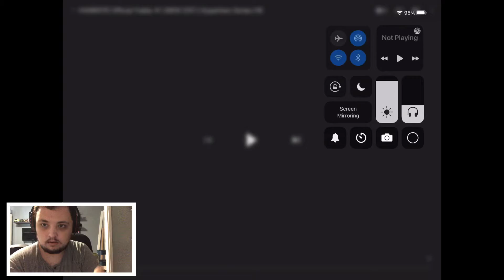Reacting to Hawkeye official trailer